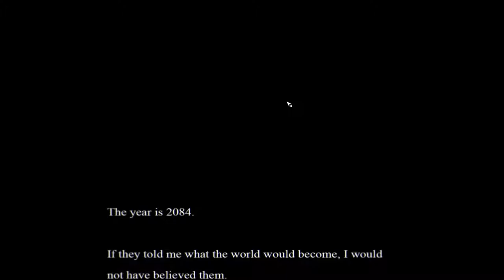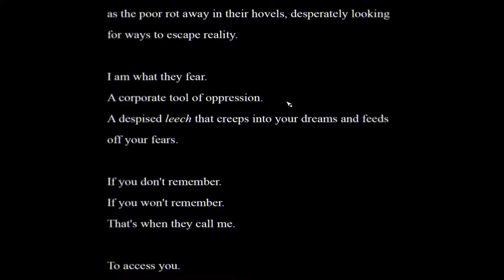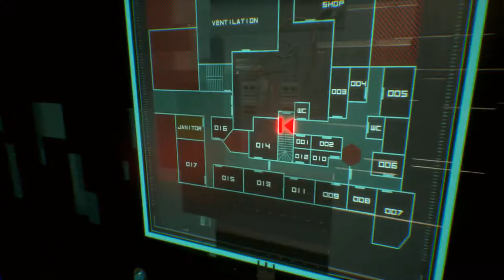Observer Ep. 1 ♠FIRST LOOK! Headless body!♠ Cyberpunk Futuristic Horror PC Gameplay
Follow me everywhere!